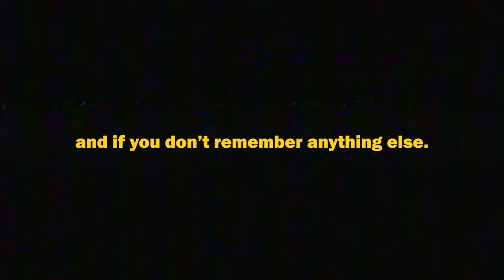(FREE) LUCKY DAYE X SZA TYPE BEAT - "IF IM YOUR" | R&B SOUL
●ღ 𝕴𝖓𝖘𝖙𝖆𝖌𝖗𝖆𝖒: @pluggonthatrack
●ღ 𝕾𝖔𝖚𝖓𝖉𝖈𝖑𝖔𝖚𝖉: pluggonthatrack

Can beats be used for free?
- They can be used for only Non-Profit / Promotional use, and proper credits must be given "(prod. pluggonthatrack)". It can only be used on YouTube or SoundCloud

(pluggonthatrack x goldgrain)

Ignore_________________________________________________________________________________________